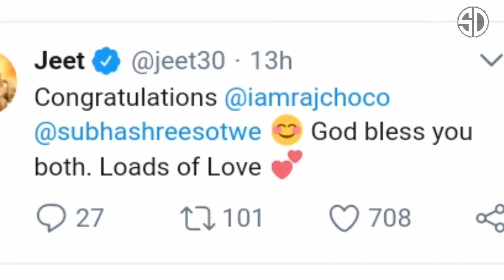রাজ চক্রবর্তী ও শুভশ্রী গাঙ্গুলীর বিয়ে নিয়ে যা বললেন জিৎ । রাজ । শুভশ্রী । জিৎ ।। SDFilmyNews